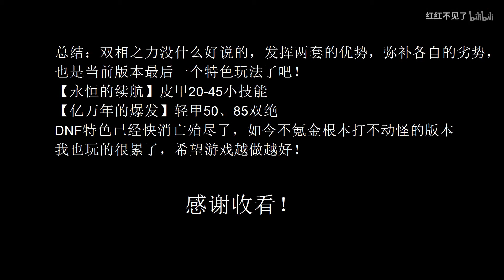【DNF】当你拥有两套超界的时候，你可以这么玩。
历时5个月，终于做完了两套，也可以安心养猪了.
我的号增幅不高，很多怪都达不到斩杀，团本这职业卡的技能容易丢帧，所以将就着看看吧~
伤害的话，轻甲双绝›皮甲、猎鹰电场≥皮甲、20-45‹皮甲，最突出的是G3捕食者，女机械灵魂技能，皮甲应该是五套最高的。
由于版本走势，目前背包战士已经消失了，很多特色玩法都流失在了岁月里面，目前女机械能切的就绿皮高达和不同超界了.
另外补充一句：轻甲小技能也不弱，并没有低于皮甲多少，但蚊子腿也是肉，所以我选择了这么玩。